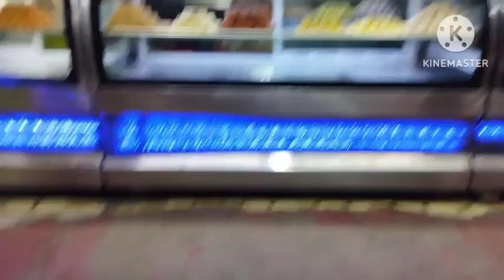আমি আজ কোথায় যাব।। এক রোমাঞ্চকর অভিজ্ঞতা।। Adventure night ।। Bengalivlogs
Hello🙋‍♂️ Friends welcome to my YouTube ▶️▶️channel@dailyhour911

plz 🙏🙏support me to grow my YouTube channel